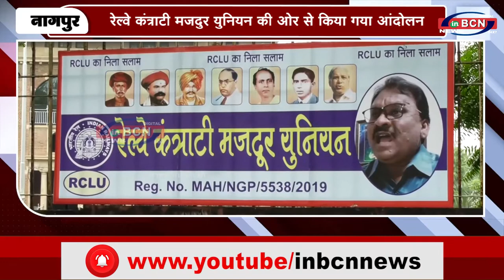रेल्वे कंत्राटी मजदुर युनियन की ओर से किया गया आंदोलन |INBCN NEWS